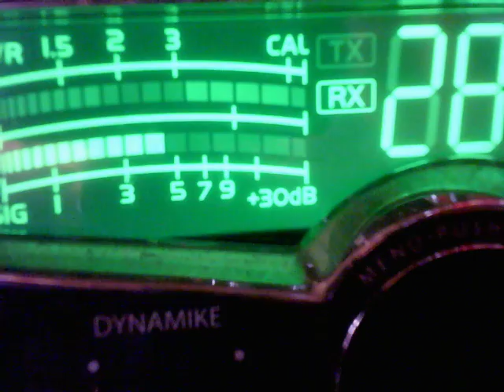111 OH, 45 ?, 313 MI, Door Knob TN, 773 PA, Night Crawler IN